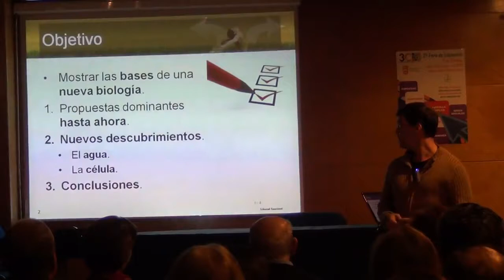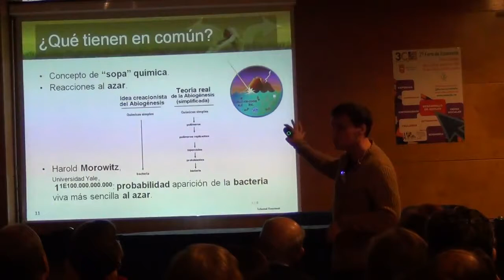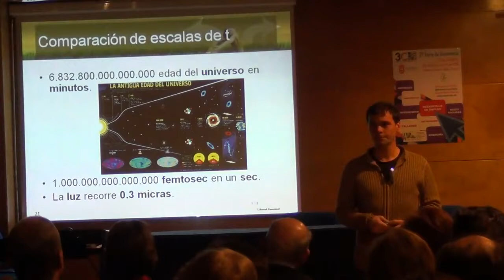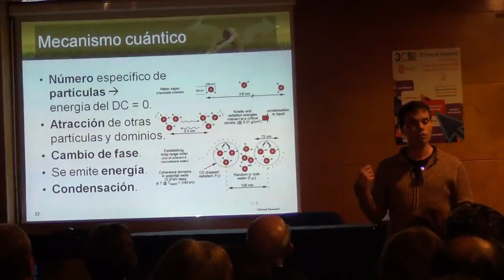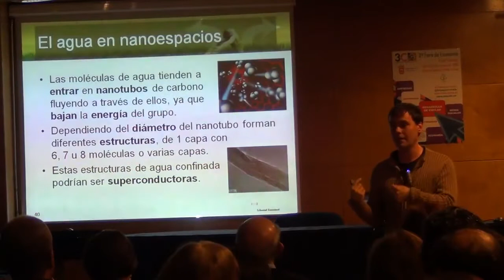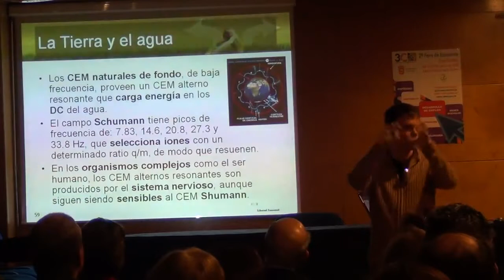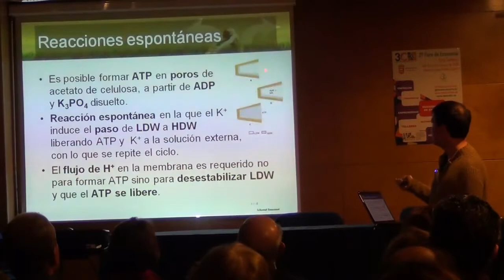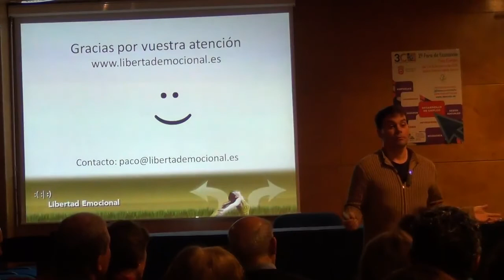El agua: Origen de la vida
En esta conferencia se expone un resumen del libro "El arco iris viviente H2O" de la Dra. en Bioquímica Mae-Wan Ho. En él se detallan una gran cantidad de nuevas investigaciones (principalmente del 2005 al 2010) sobre las propiedades físico-químicas del agua.

Experimentos que permiten crear nuevas teorías, que sitúan al agua como el elemento fundamental para catalizar la formación espontánea de los compuestos químicos probióticos e inducir la aparición de la misma Vida.